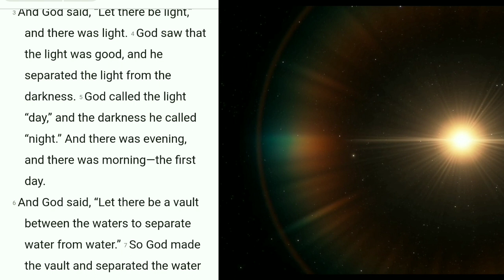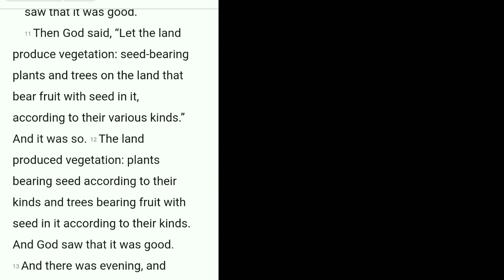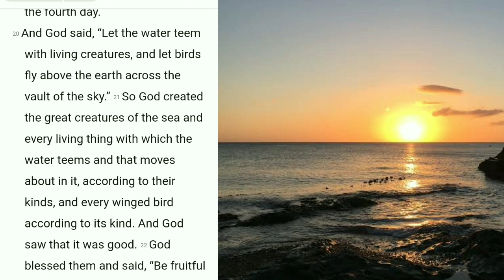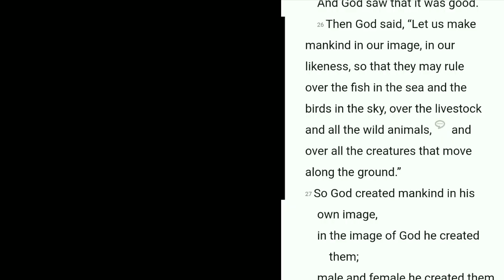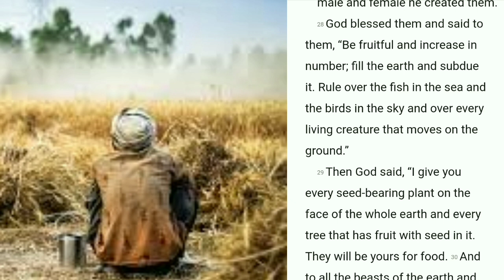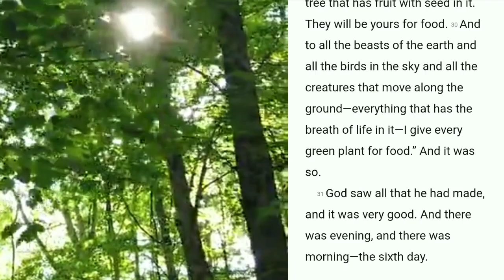The Book of Genesis 1 1:31 AI reading Book app